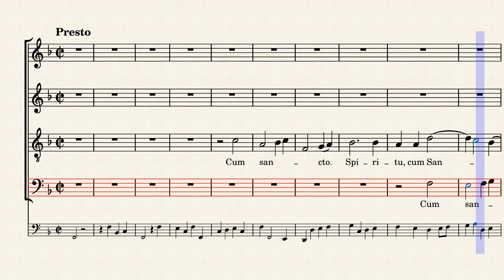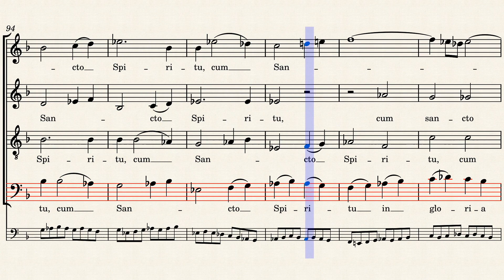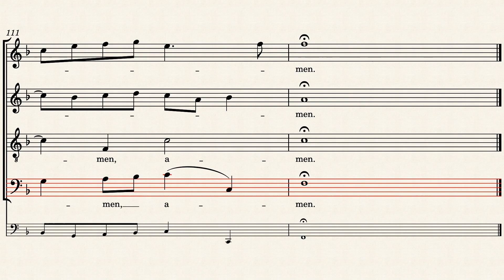BWV233/6. Cum Sancto Spiritu - Bass practice